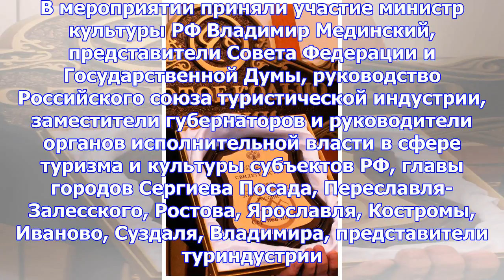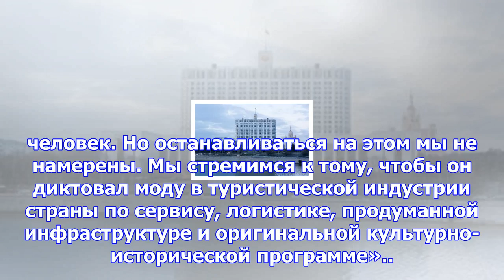Врата «золотого кольца». какой город проекта посещают чаще всего?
В Императорском зале Большого театра состоялось торжественное собрание, посвященное 50-летию маршрут...